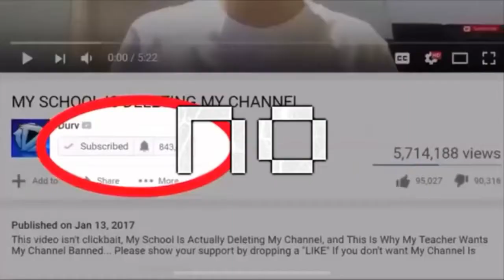DON'T PRESS THE BUTTON!! (Not Roblox)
inquisitormaster is good youtuber